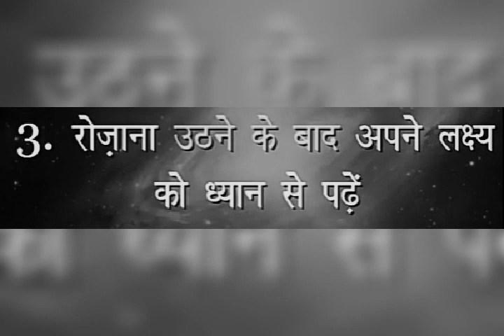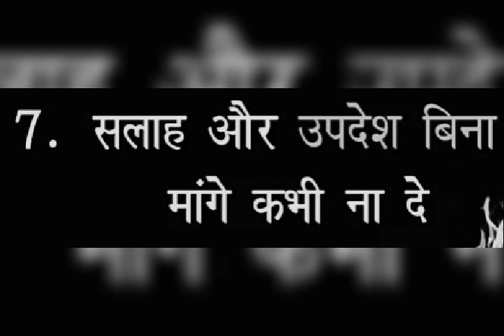Status Motivation vedio hindi PART-2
Iss